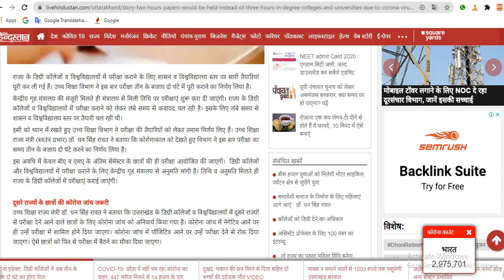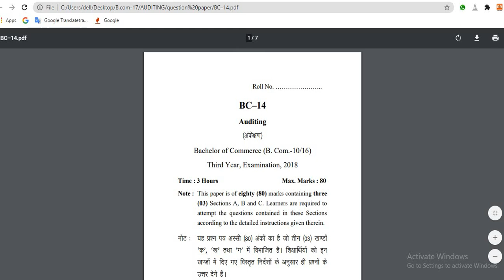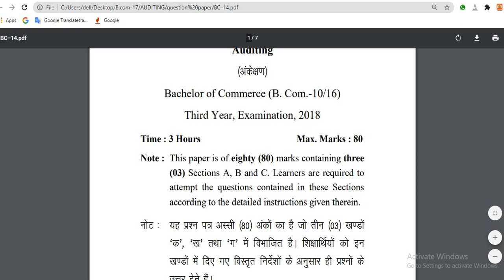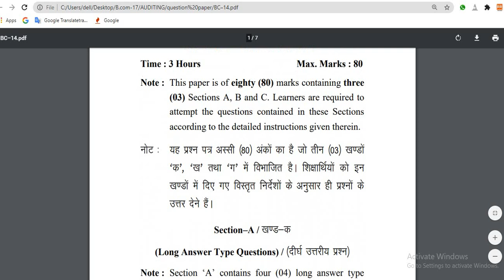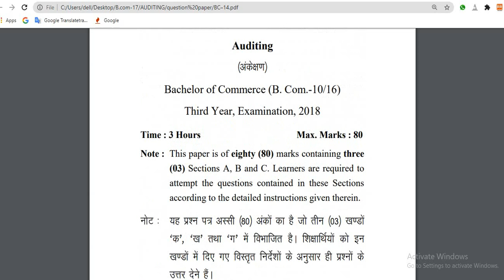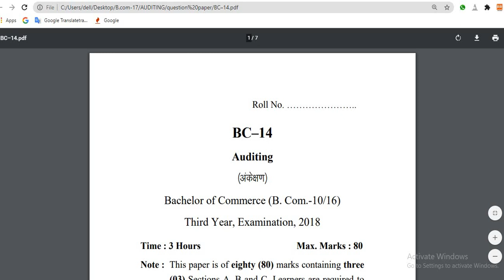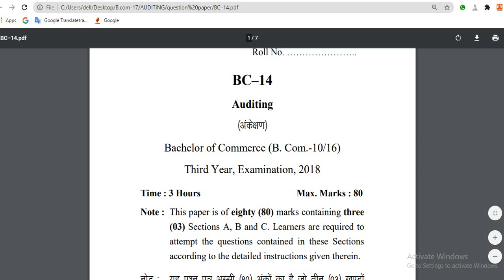uou exam date sheet 2020 |uou exam pattern 2020 |Uttarakhanduniversityexam pattern2020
uou exam date sheet 2020 |uou exam pattern 2020|uou exam 2020 |uou exam2020| ukexam

Following are some video for more useful

1)-UOU EXAM UPDATE 2020|UTTARAKHAND OPEN UNIVERSITY EXAM 24 AUG TO 24 SEP 2020|UOU EXAM DATE SHEET2020

2-uou exam datesheet 2020|UOU EXAM UPDATE NEWS|UOU EXAM2020|UOU EXAM DATE SHEET2020|UOU FINALYEAR EXAM